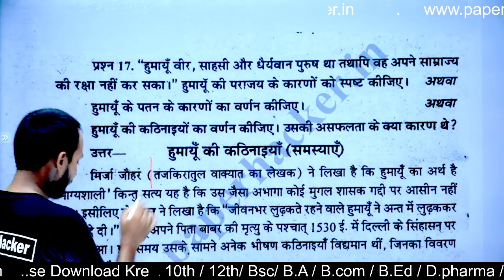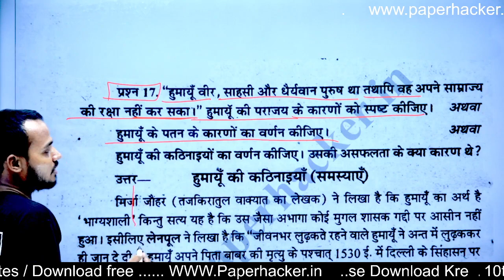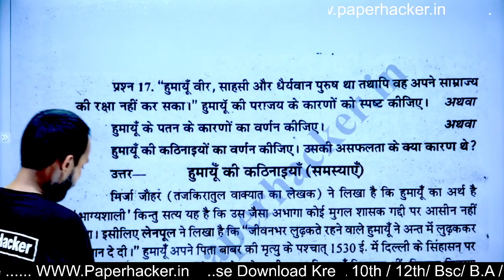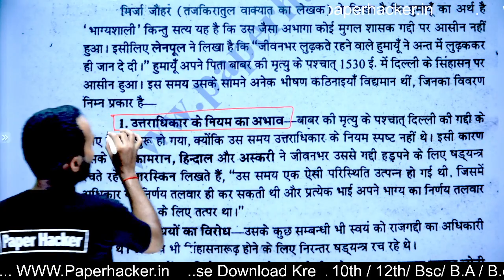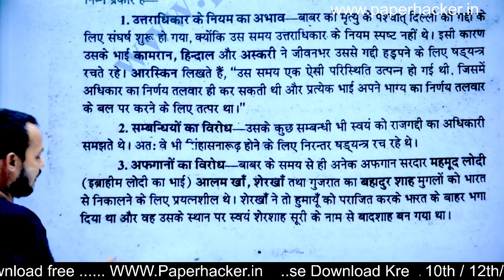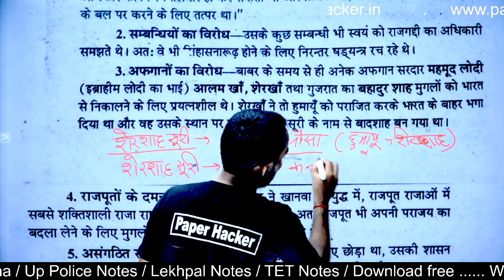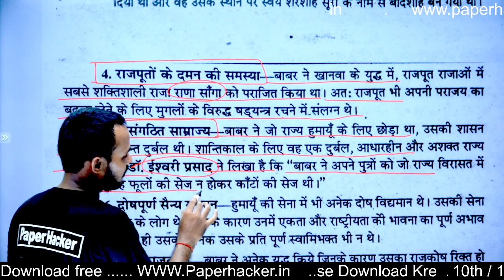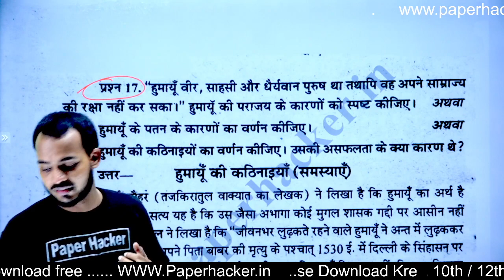BA 2nd Semester History | #16 । हुमायूं के पतन के कारण | Live 🎯 08:00 pm